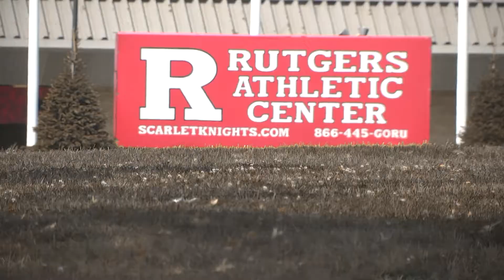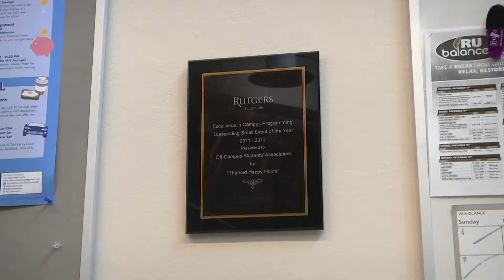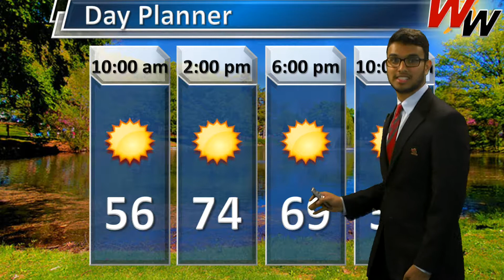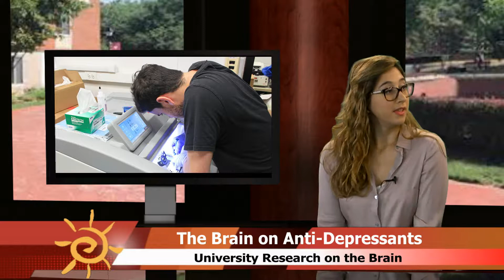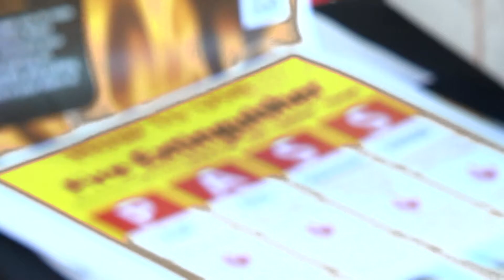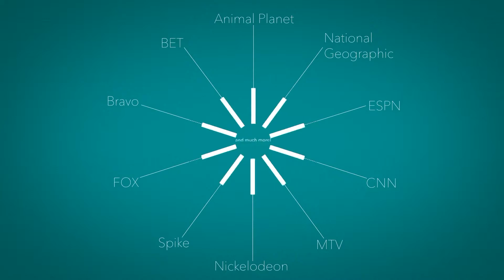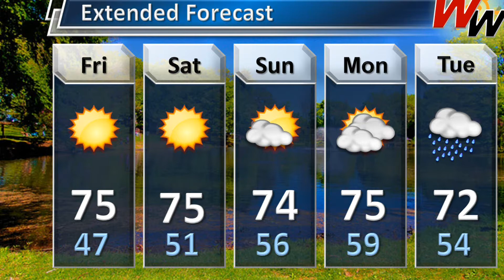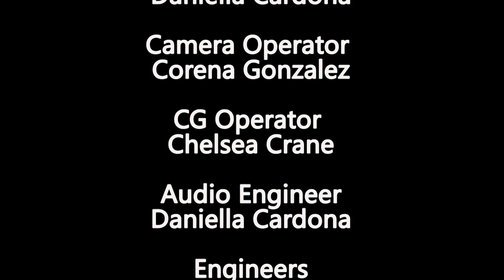Wake Up Rutgers 10/19/2017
On this episode of Wake Up Rutgers, hosts Jayne Chacko and Laura Palacio give students the latest and greatest in news, and events. Weather Watcher Rohan Jain gives the regional and big picture forecast for the day. Dan King will Paint the Town Scarlet at the Knights Watch Safety Academy. Finally, Weather Watcher Ashley Cornish will tell us about the formation of hurricanes.